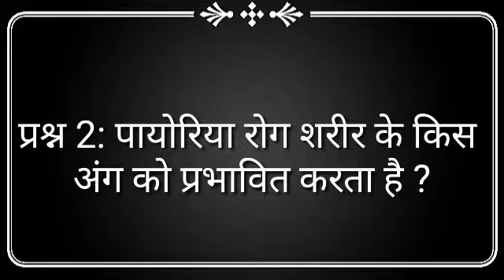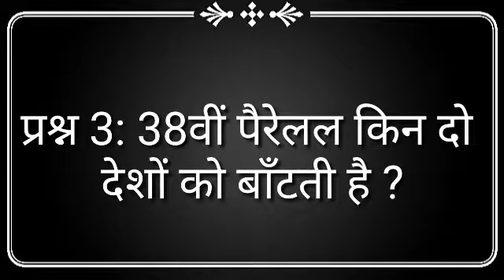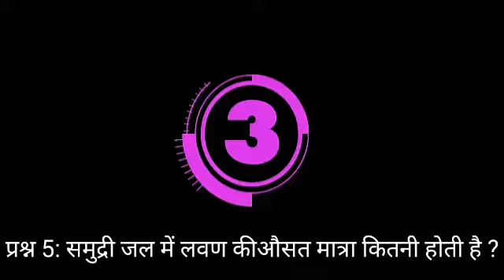हमारा शरीर किस उम्र तक बढ़ता है, जानिए जवाब